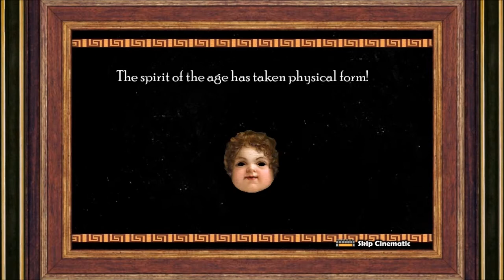Let's Play Rock of Ages Ep. 10 "Lyon" - w/ TrunksWD